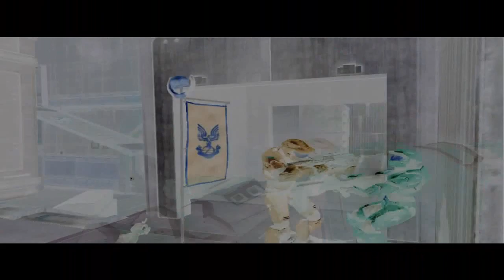SniPinAtoR's Montage Trailer Competition - Submission #23 Sir Brodicus